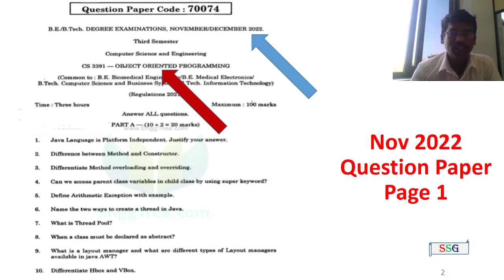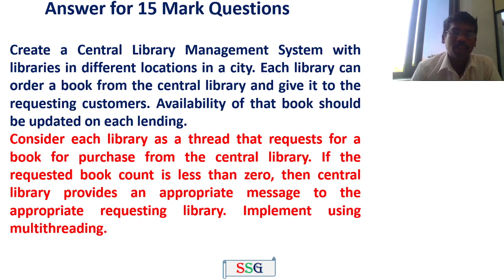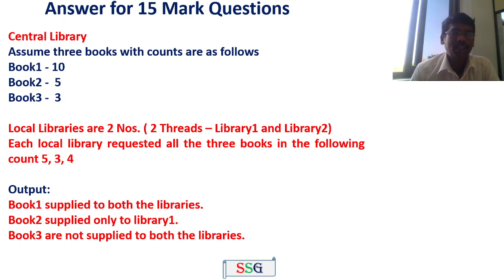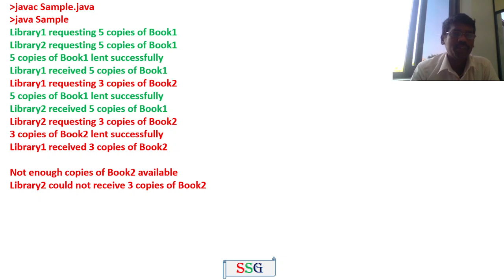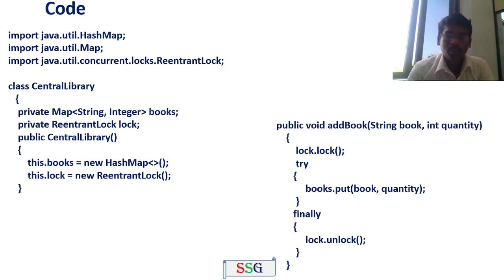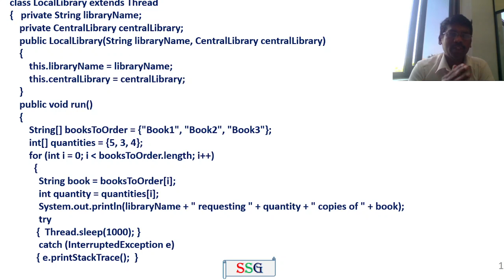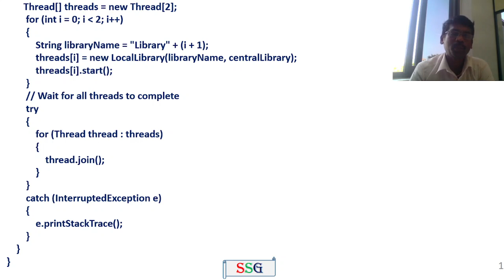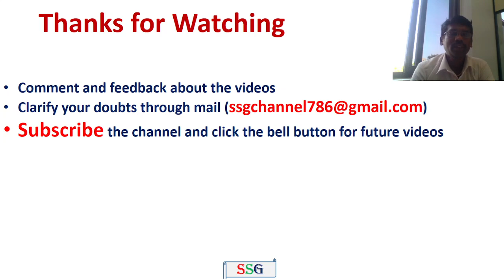CS3391-Object Oriented Programming | Anna University| 15 Marks Questions and Answers| Nov 2022|Tamil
This video provides the question and answer for Anna University Theory Exams for CS3391-Object Oriented Programming. It will be helpful to students to score high marks in End Semester Examinations.

Create a Central Library Management System with libraries in different locations in a city. Each library can order a book from the central library and give it to the requesting customers. The availability of that book should be updated on each lending.

Consider each library as a thread that requests for a book for purchase from the central library. If the requested book count is less than zero, then central library provides an appropriate message to the appropriate requesting library. Implement using multithreading.